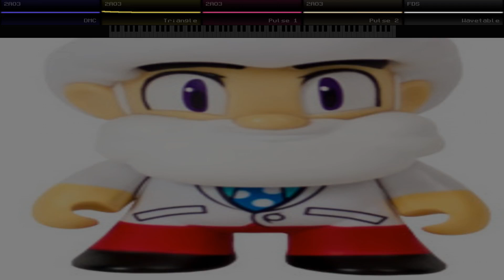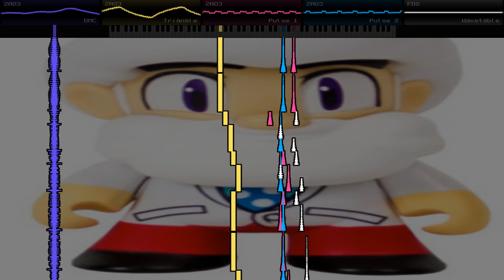(FDS) Megaman 3 Re-Envisioned - Reminisce (Password/Main Menu)